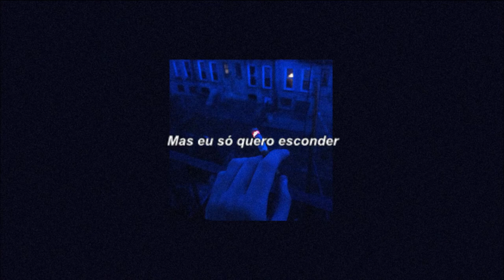Aislam - See You Again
Mix: Aislam
Master: Jhou
Art/Visuals: Aislam
Lyrics: Aislam

if u're reading this it's too late but stay fine :)

Lyrics:
Say that im fucked up
Remember me my lies
Wear my huf t-shirt

I know that u just mine
In my mind its all fine
But i just wanna hide
All my feelings at time

Our feelings like the rain
Outside raining like my pain
In my heart i got a stain
I wanna know when i see u again